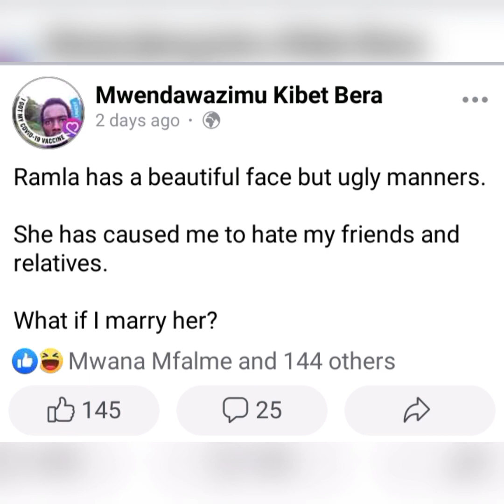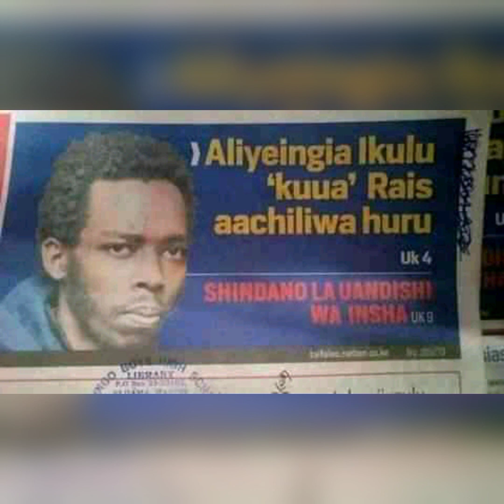Kibett Berra calls Ramla's father live asking to marry his daughter Ramla